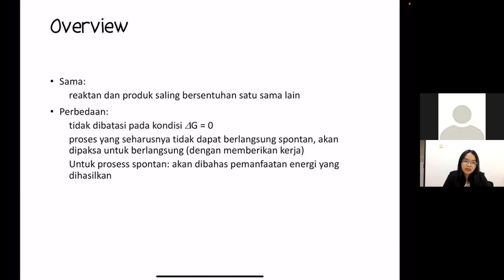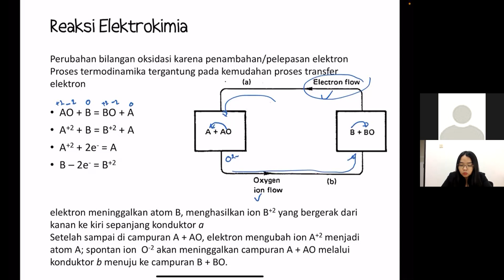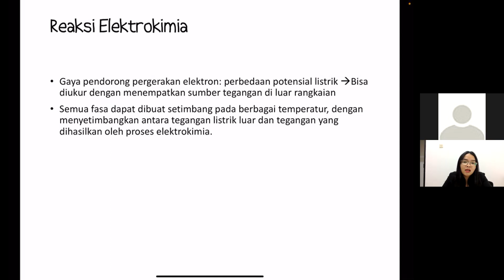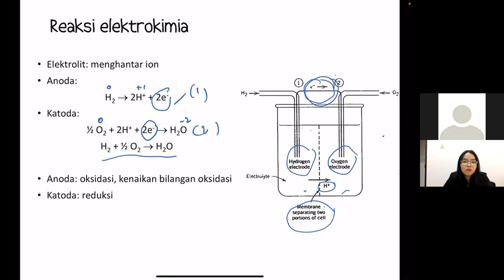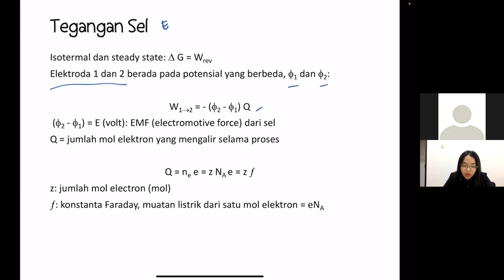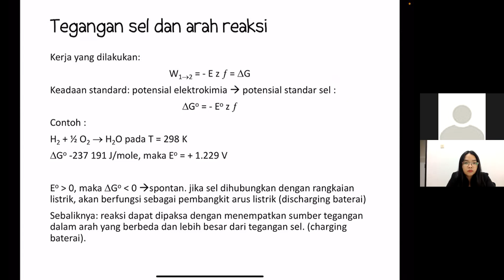MT2202 Termodinamika Material : Elektrokimia 01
oksidasi
reduksi
bilangan oksidasi
reaksi elektrokimia
anoda
katoda
elektrolit
tegangan sel